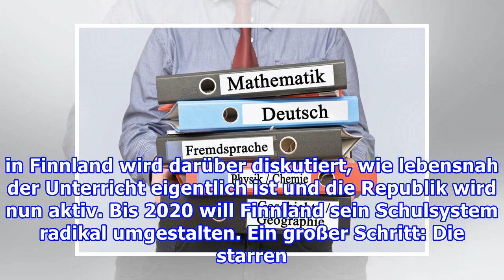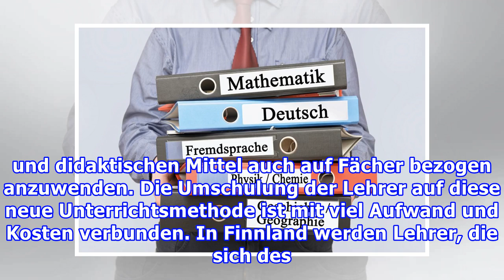Schulfächer abschaffen: Ist bald Schluss mit Mathe und Geschichte?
Schulfächer abschaffen: Ist bald Schluss mit Mathe und Geschichte? Foto: Rawpixel / iStock  Finnland wagt ein Experiment: Schulfächer werden abgeschafft! Gute Idee. Lernen ohne feste Schulfächer? Schluss mit 45 Minuten Mathe, dann Geschichte, dann Deutsch? Wie soll das gehen? Finnland möchte jetzt s...